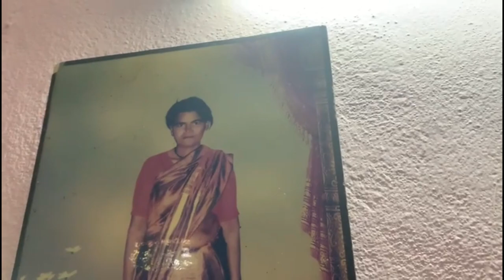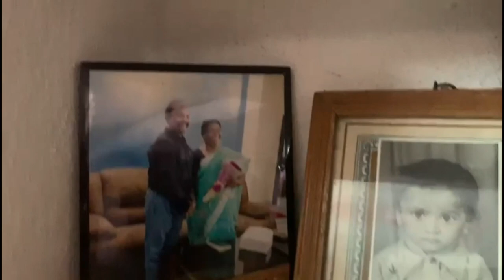OLIVE went to great grandmother's house I Vlog I Visiting village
Hi, I am Teena. I am a health psychologist and a mother of a premature baby. In this channel, I create content related to preterm babies/premature babies, IUGR babies, growth and development of preterm babies, milestones of preterm babies, food for weight gain, weight gain tips for preterm babies, how to take care of premature babies at home, food recipes, tips and tricks for weight gain in babies, how to make babies chubby and many more. So do join us in this family.
We are an Indian family who lives in India.

More fun in my Instagram account teenadayal92,
FaceBook page Mom Dad Olive

Olive is a premature baby born at 30 weeks. handling preemies can be a bit challenging.